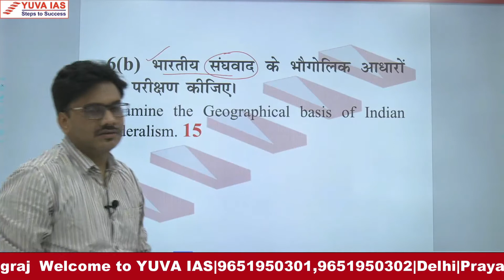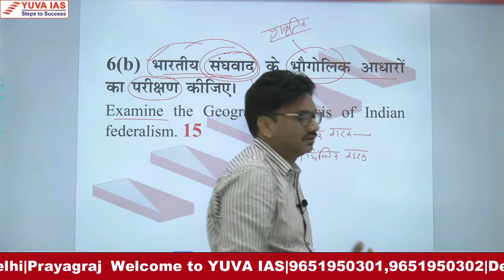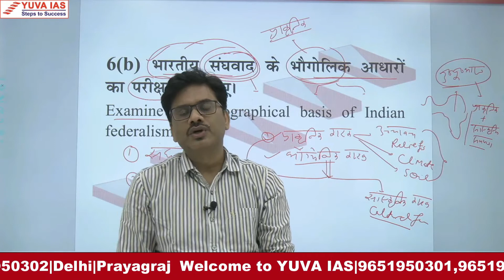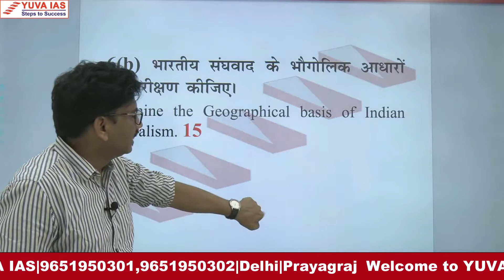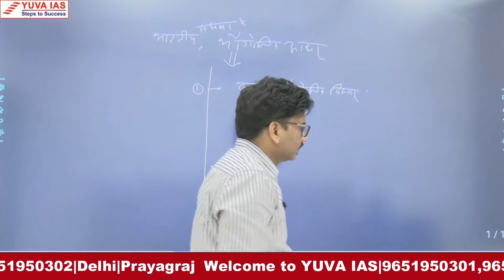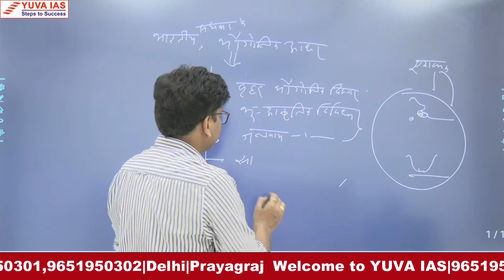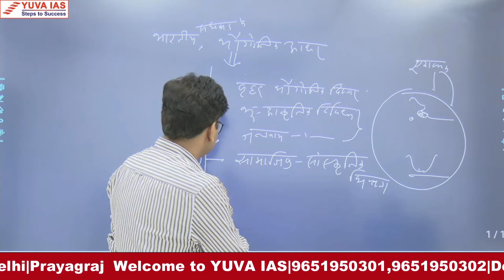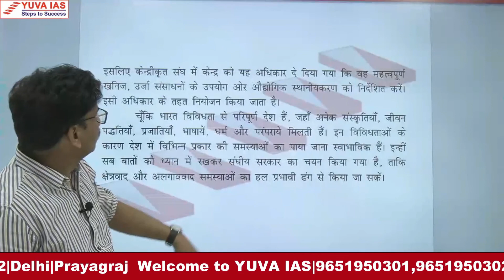Geographical Basis of Indian Federalism | Geography Test 2020 Discussion | UPSC 2020, UP-PSC 2020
UPSC Mains Test Series 2020 | UP-PSC Mains Test Series 2020 | Optional Subject - GEOGRAPHY by Kumar Gyanesh Sir
Q.6 (b) Examine the Geographical Basis of Indian Federalism.

Q.5 (a) Discuss the contribution on the french or German geographers to the development of geography.

Q.4 (c) Critically describe the subsidence and glacial control theory related to formation of coral reefs.

Q.4 (a) Critically examine the Concept of Continental Drift and give recent evidences related to displacement.

Q.3 (a) What do you understand by River Process? Give brief description about Erosional and Depositional landforms of Rivers.

Q.2 (b) Define the Word ‘Cyclone’ and Analyse the Role of Front and Jet Stream in Origination of Temperate Cyclone.

Q.2 (a) Give the concept of Erosion Cycle and Critically Examine the views of Davis and Penk.

Q.1 (c) Analyse the concept of Environmental Pollution in context to solid waste pollution thermal pollution and nuclear pollution.

Q.1 (b) Classification of air masses, Changes accurs during its movement and its impact on weather and climate explain with example.

Q.1 (a) What is Plate Tectonics Theory? How Magnetism of Sea Floor, Volcano and Earthquake helped to formed the concept of Plate Tectonics.

Address : Head Office - Prayagraj (  Ist Floor, Tulsiani Grace Building, 2525, Strachy Road, Civil Lines, Prayagraj - 211001.)

Contribution of French
German Geographers
Concept of Continental Drift
Biosphere is a Ecosystem
Temperate Cyclone
UPSC IAS Syllabus
UPSC Syllabus
UPSC Online
UPSC Exam
UPSC CSE 2020
Civil Exam Preparation
UPSC Preparation
Crack IAS
Crack UPSC
Crack UPSC with Online and Offline Coaching
Resources for UPSC Preparation
UPSC Online coaching in Hindi Medium / English Medium